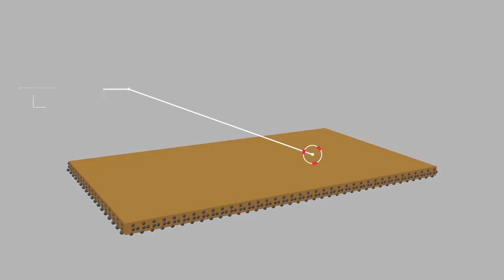F1 Grand Prix of Europe (Baku City Circuit)